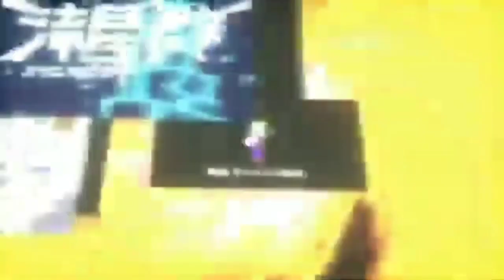Nico Nico Douga Juunenki Nico Nico Medley Chronicle Meets Bfdi Bfdia Gone Crazy